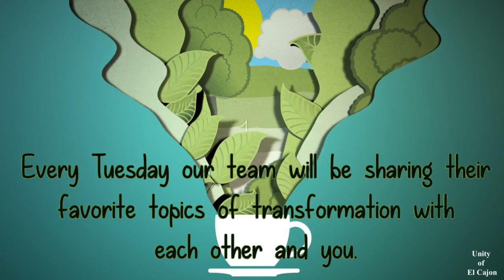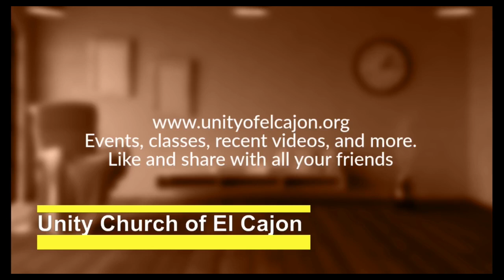Tuesday Talks on Transformation: Working Together to Learn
We invite you to join with us today as we explore the importance of finding and developing common ground to create unity and lasting change. Rev. Linda offers us perspective as she shares: Working Together to Learn, from the book Because We Can Change the World by Mara Sapon-Shevin.
 Kathy Cronin and Linda Baker bring their own perspective, experience strength and hope into todays panel discussion!

Brought to you in Love and Light
By your video Ministry